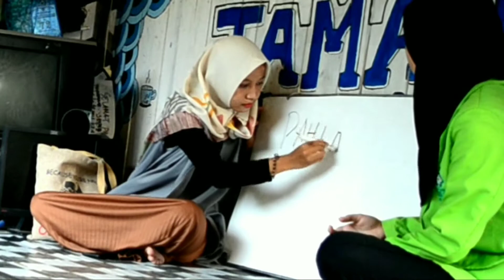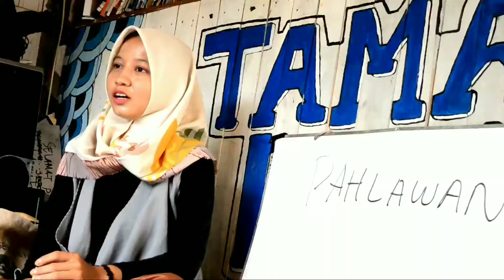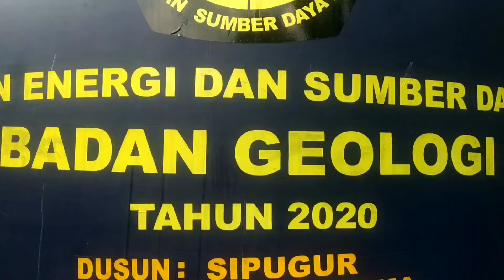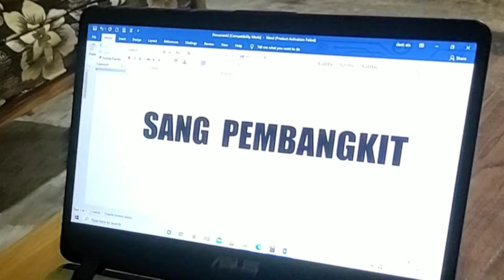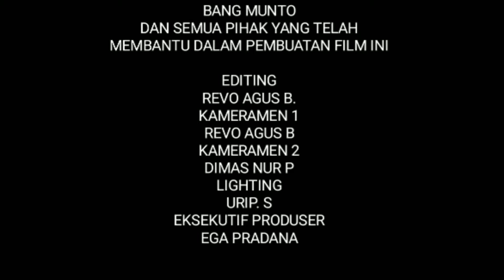Festival Film Pendek "Sang Pembangkit"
Pedukuhan Sipugur Desa Banjaratma adalah sebuah dusun kecil di Kabupaten Brebes. Meskipun kecil secara wilayah namun semangat para pemuda dan warga untuk bangkit ke arah yang lebih baik sangat besar.